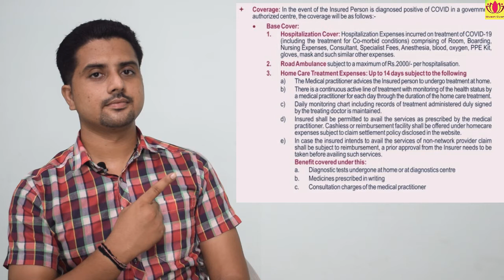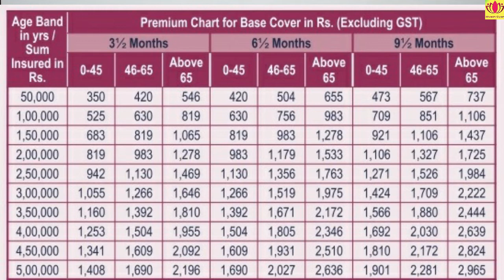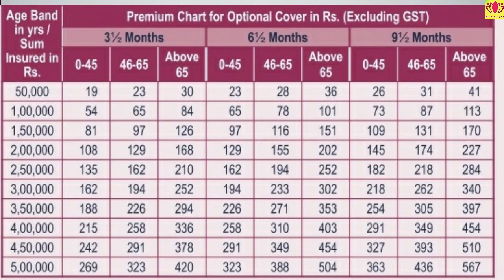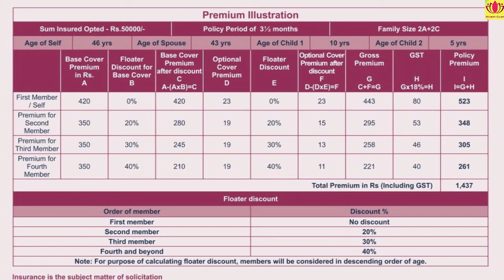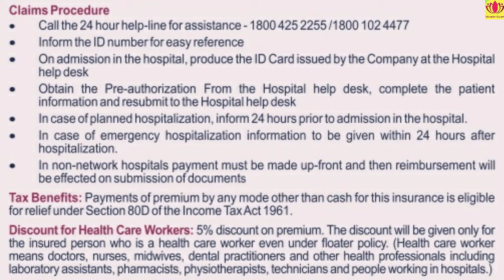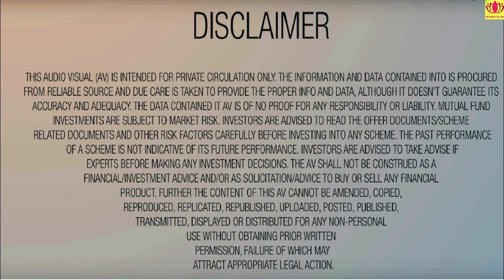Corona kavach health insurance policy by Star health insurance Ltd.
Corona kavach health insurance policy.

Namashkar dosto,

Aaj mene is video me star health insurance ki corona kavach health insurance policy ke bare me samjaya he.

isme aap individual / family floater ..dono type ki policy le sakte he.

to is policy ke bare me jaane ke liye aur is policy ko purchase karne ke liye is video ko end tak dekhe.

ye link browser me open kare. safe and secure he, simple steps follow kare. and corona kavach policy se khud ko aur apne parivar ko safe kare.

regards,

Team NG